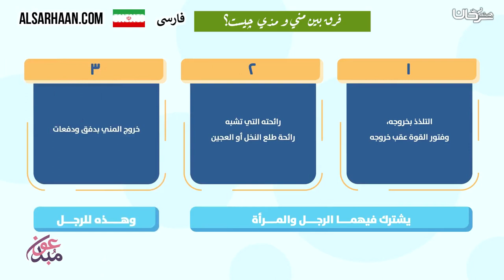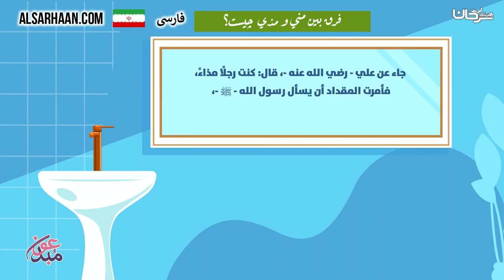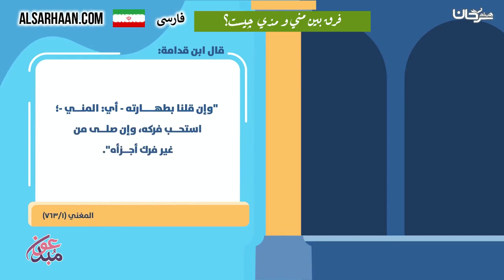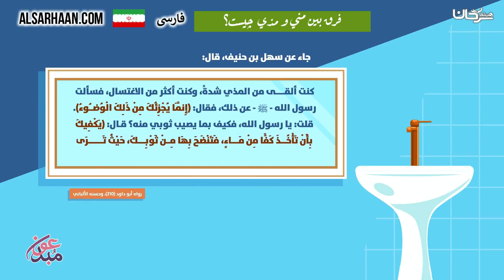فرق بين مني و مذي چیست؟ الفرق بين المني و المذي